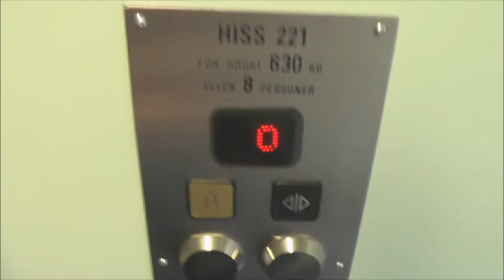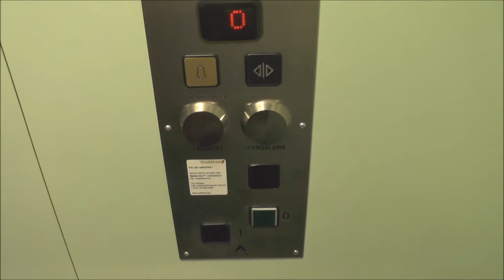Thyssen hydraulic elevator @ Sveavägen 13-15, Stockholm